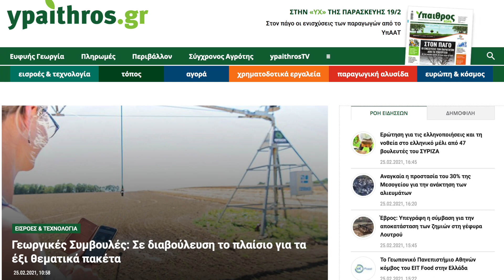'Υπαιθρος Χώρα // SPOT 26/02/2021